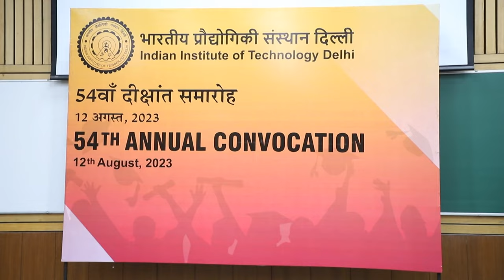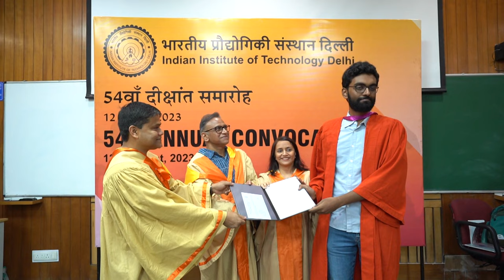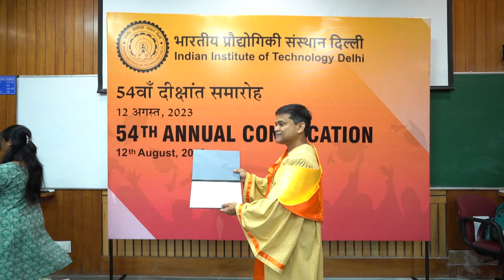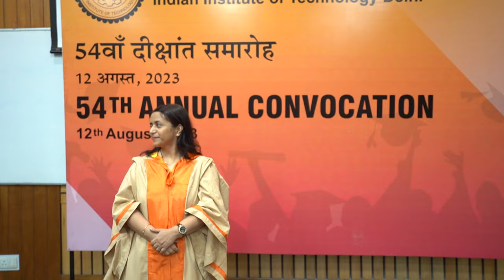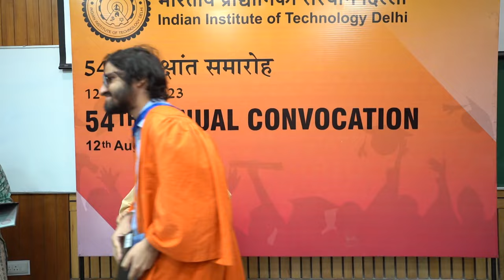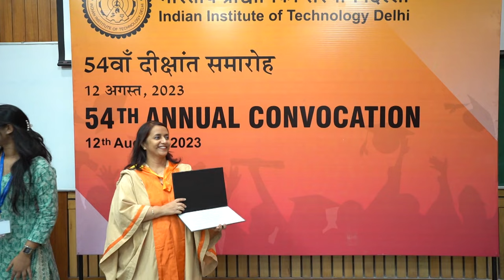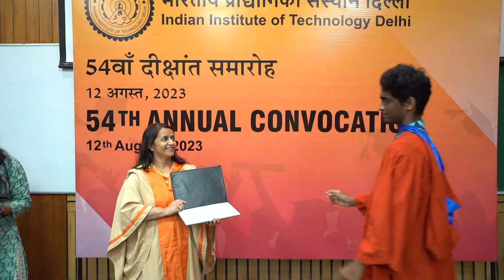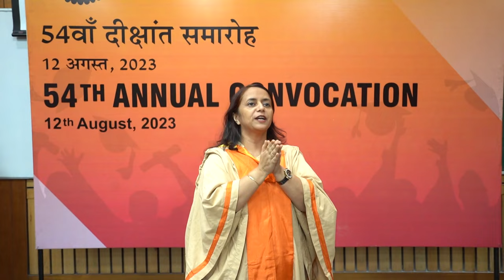Convocation 2023 - 526